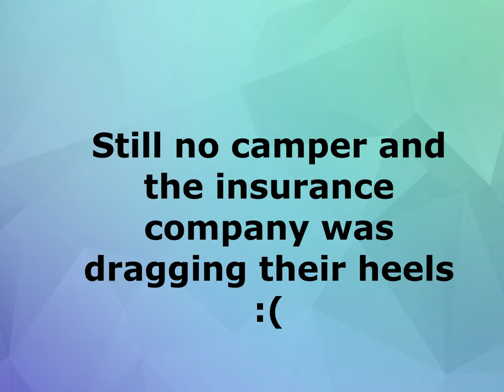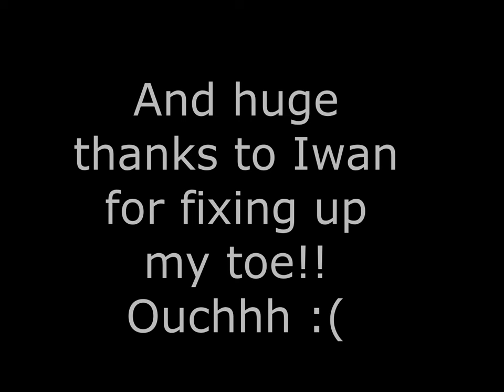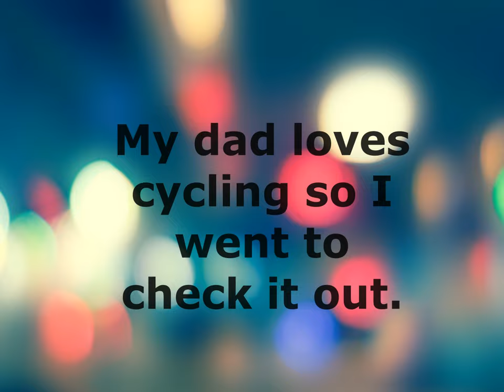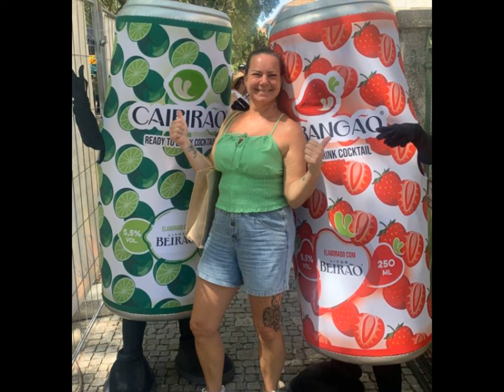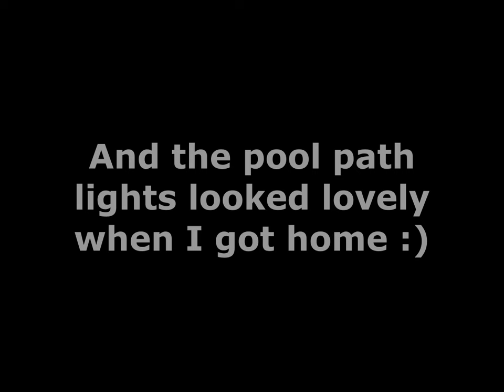Episode 7 Alone on our farm in Central Portugal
So this week, things got a little better despite still being without transport. More jobs were ticked off and I bought new phone after breaking my iPhone. I had some lovely visitors to the farm and it was a pleasure to meet some of the people who had inspired our farm purchase. After a lot of hard work, I took some time to relax in Castelo Branco and at our local village festival of St Antonio. I was now counting down the days for Mark's return to the farm as it was far too quiet without him!!
We hope you enjoy the video and apologies for the vast majority of it being in portrait mode.